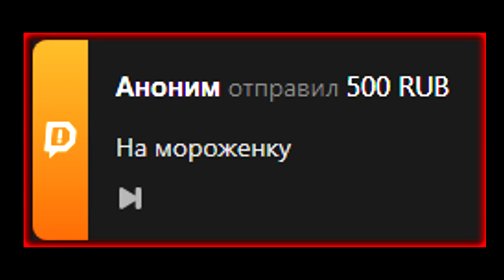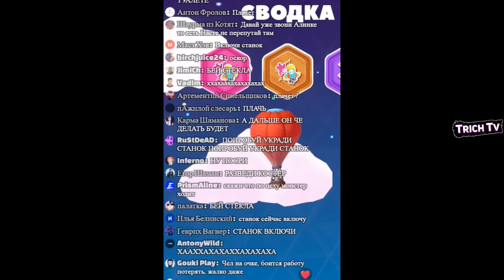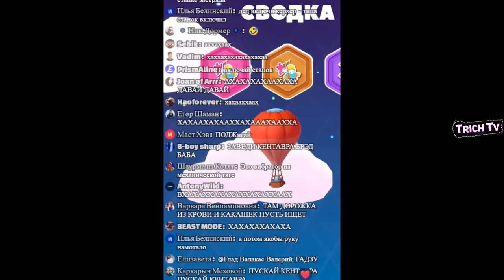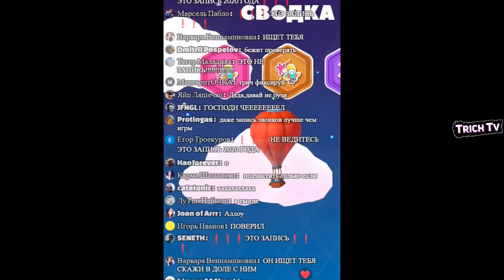Валакас ворует у охранника I Пранк звонок